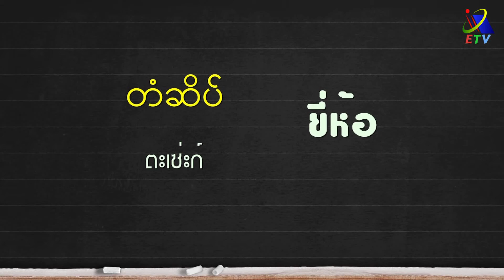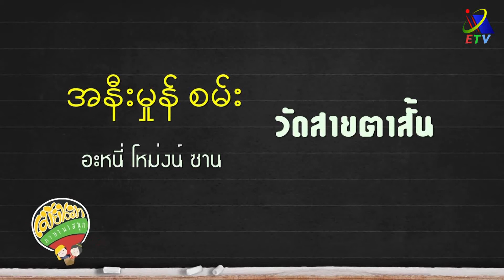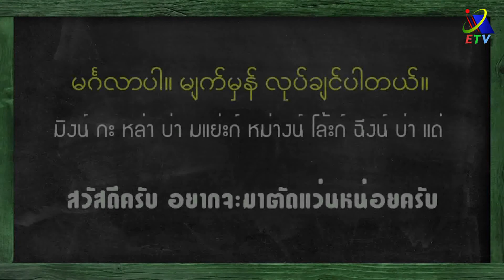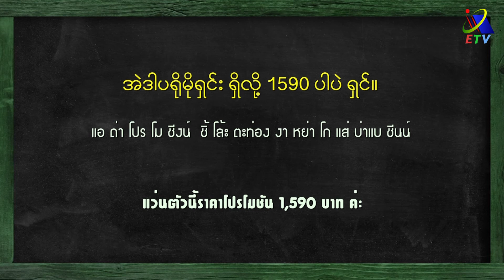ร้านตัดแว่น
รายการสอนภาษาเมียนมา เรียนรู้ภาษาเมียนมาจากอาชีพต่างๆ เรียนรู้คำศัพท์ รูปประโยค และฝึกพูดสนทนา